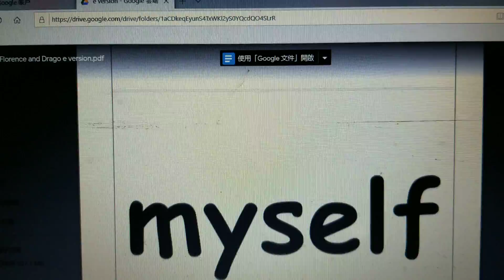P3 Space Town High Frequency Words (Florence and Drago Unit 18)